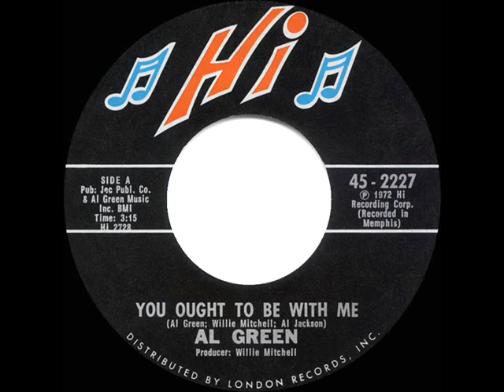1972 HITS ARCHIVE: You Ought To Be With Me - Al Green (a #1 record--mono 45)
Al’s fifth out of seven straight Hi label singles to reach the million mark in sales.

Pop Chart Peaks: Record World 1, Cash Box 2, Billboard 3 - R&B Peak: 1 - A/C Peak: 28

Transferred from mono 45 single Hi 2227 - You Ought To Be With Me (Al Green-Willie Mitchell-Al Jackson) by Al Green, produced by Willie Mitchell